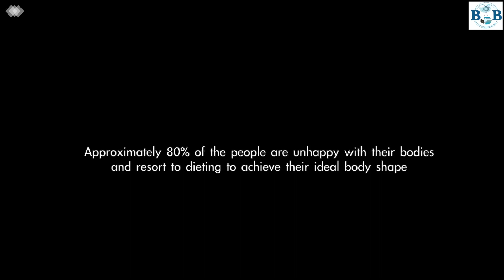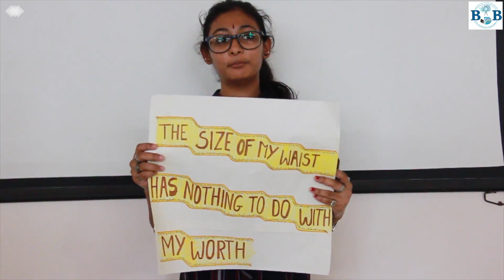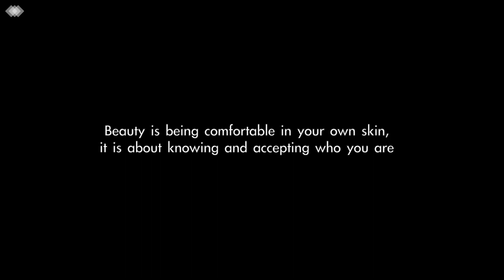Say No to Body Shaming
Body shaming is an onset trend which has been damaging the mental health of many individuals, for those who've been victimized or even for those who have witnessed. It is considered as a very sensitive issue to have proper discussions to eliminate the unhealthy criticisms. Here's a video produced by the Department of Mass Communication, Faculty of BA on the very topic of Body Shaming and it's effects on Human minds.